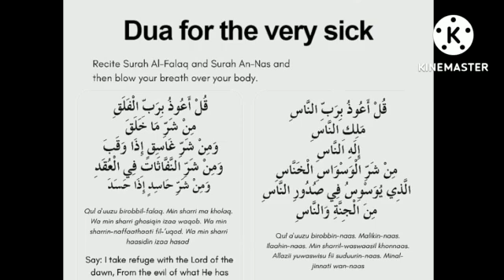చాలా జబ్బుపడిన వారికి దువా@theguided8956 !!!!!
చాలా జబ్బుపడిన వారికి దువా‎@THE GUIDE D89  !